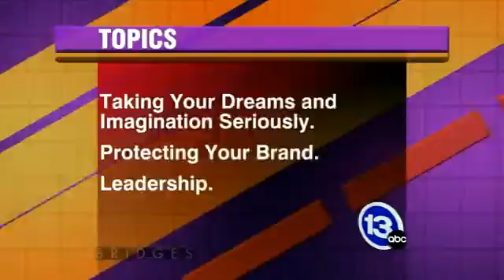Bridges with Doni Miller - April 29 - Part 1